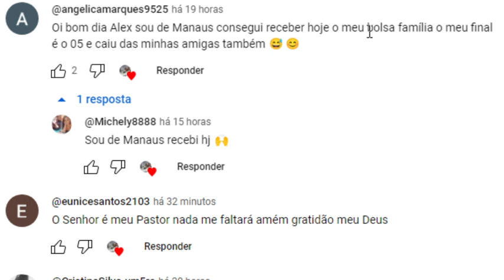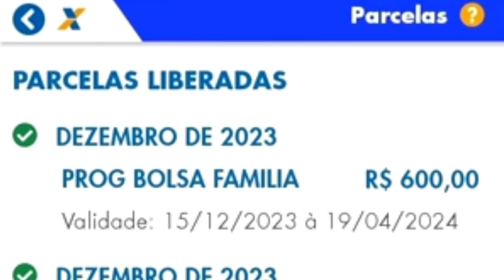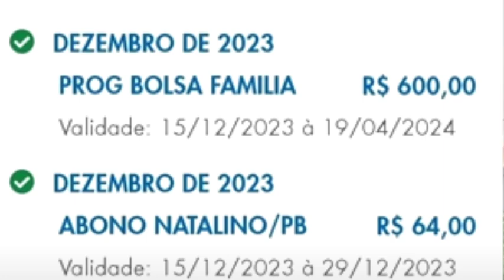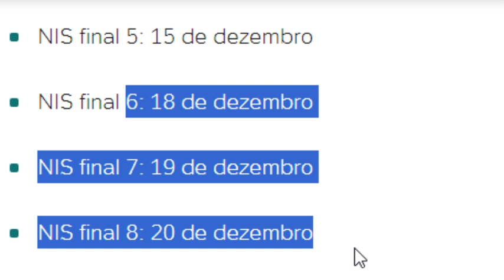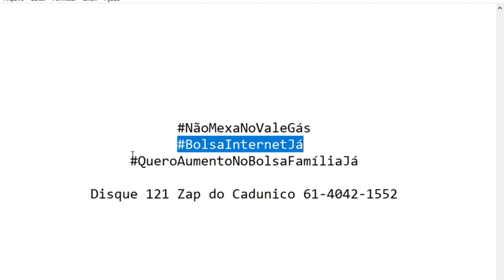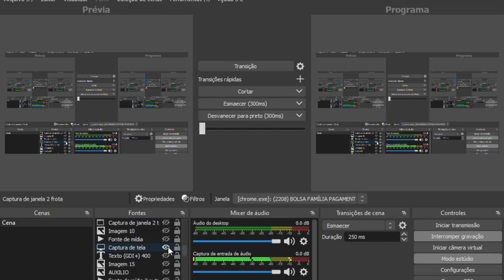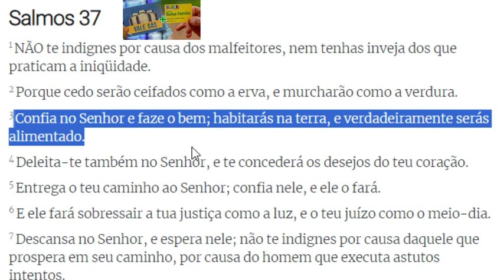ÓTIMO🤑CAIU NA CONTA💕BOLSA FAMÍLIA😊GOVERNO CONFIRMA MAIS 5 NOTÍCIAS🥰+Lista Gás Retroativo Mães 13º